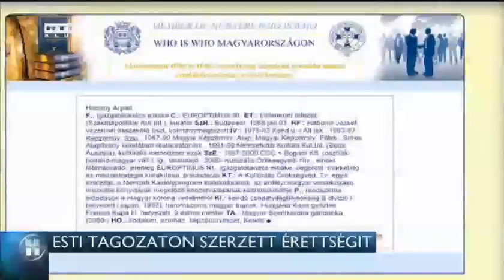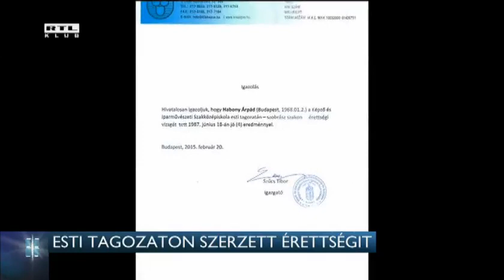Előkerült Habony Árpád érettségije 15-02-20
Kiderült, hogy a Kisképzőbe járt, esti tagozatra. Korábban az intézmény az RTL Híradónak azt írta, nem járt hozzájuk a miniszterelnök tanácsadója, több nézőnk viszont emlékezett rá. Ma az iskola hivatalosan igazolta, szobrász szakon valóban leérettségizett náluk Habony, jó eredménnyel. Azt viszont továbbra sem tudni, hogy Habony Árpádnak van-e felsőfokú végzettsége.